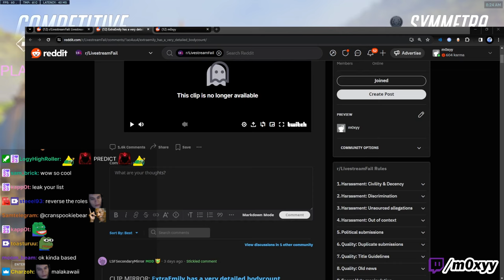Moxy Reacts to ExtraEmily's Bodycount Spreadsheet